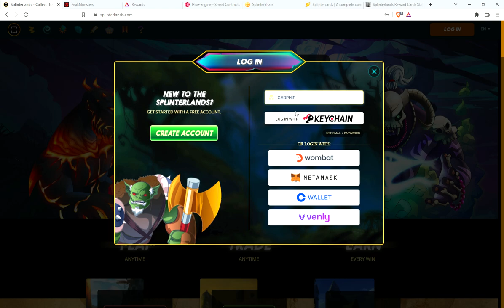Splinterlands Daily Rewards 7/17 Another rough day of grinding.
If I thought yesterday was bad, today was worse.  I need to focus on renting better cards to help with grinding.  But it only takes 1 big hit to make it all worthwhile!

Not a splinterlands player yet? Join thru my link and I will send you some dark energy crystals to get started renting cards and earning lootchests!